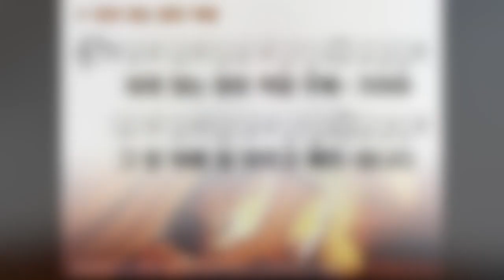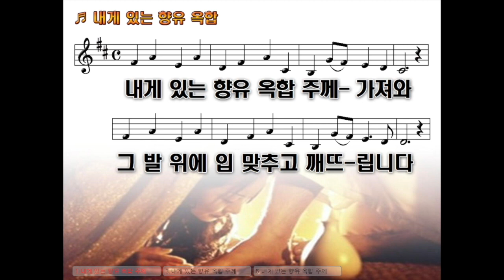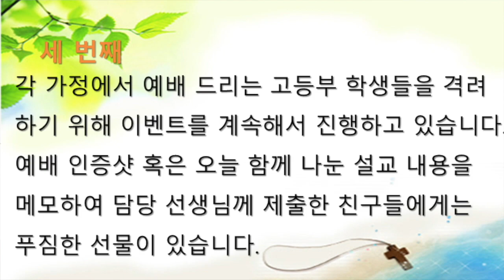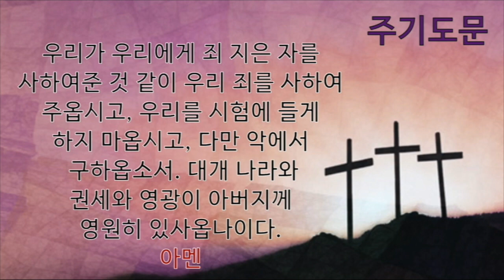천성교회 20200412 고등부 찬양 예배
대전소재 기독교대한감리회 천성교회 교회학교